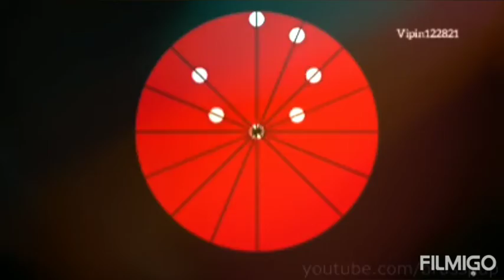MID YEAR GAGS, TRY NOT TO LAUGH